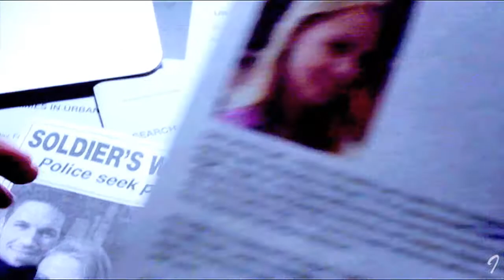he needs to let go, move on // lucy & wyatt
Lucy & Wyatt | Another Love

“Wyatt is obsessed with his wife's death. He needs to let go, move on"

Fandom: Timeless (Wyatt & Lucy)
Song: Another Love by Tom Odell